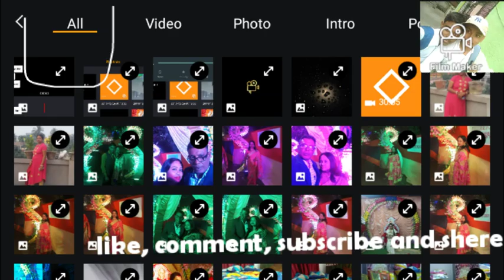How to edite a video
and it is mi new song

- Video Intro Templates:

Dozens of well-designed intro templates are added with this update. Use them to create personal & professional intros for your videos.

- Added beautiful Christmas stickers and filters. We sincerely wish you a Merry Christmas.

We'll get back to you as soon as possible.

dawn lode and edite vidio